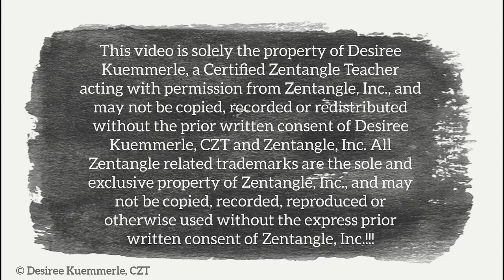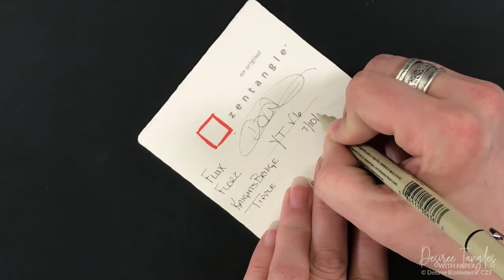The ZENTANGLE® Method | Tile #6 | Square Tile with Flux | Beginners Tutorial Zentangle | No Voice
Every Sunday “We TANGLE Together!  Grab your supplies and let’s relax and ENJOY creating our art together!

I have been a certified Zentangle® instructor since May of 2021!  The Zentangle® Method is the perfect way to sit back and relax and the best part is no one needs any artistic ability! The Zentangle Method is a meditative art form giving confidence and mindfulness with every stroke made!

Enjoy how basic strokes come together to create a beautiful piece of art every Sunday!

In today’s video we used the below tangles!
~ FLUX, by Zentangle®, Inc.
~ FLORZ, by Zentangle®, Inc.
~ KNIGHTSBRIDGE, by Zentangle®, Inc
~ TIPPLE, by Zentangle®, Inc.

---Products I used for this Zentangle! – BUT Use what YOU have! ---

Zentangle Tile – Square 3.5
Black Micron 01 Pen
Black Micron Graphic 1 Pen
Black Micron PN Pen
Graphite Pencil
White Chalk Pencil
Blending Stump

Be Inspired and ALWAYS Be Creative!
Desiree Kuemmerle
North Wales, PA  19454

***Desiree Tangles with Paper Facebook Group! – DOORS ARE OPENED***
Come join to learn new tangles, We have FB LIVES, EXCLUSIVE Videos, Tangle ZOOMS, and so much more!
So make sure you SIGN UP, IT'S FREE to Join!

All items used in this video are purchased by me!

!!!This video is solely the property of Desiree Kuemmerle, a Certified Zentangle Teacher acting with permission from Zentangle, Inc., and may not be copied, recorded or redistributed without the prior written consent of Desiree Kuemmerle, CZT and Zentangle, Inc. All Zentangle related trademarks are the sole and exclusive property of Zentangle, Inc., and may not be copied, recorded, reproduced or otherwise used without the express prior written consent of Zentangle, Inc.!!!